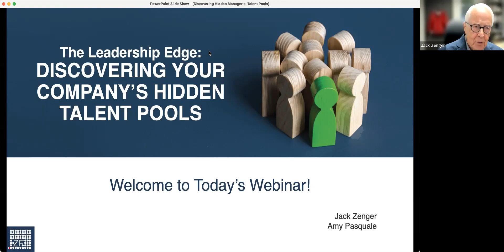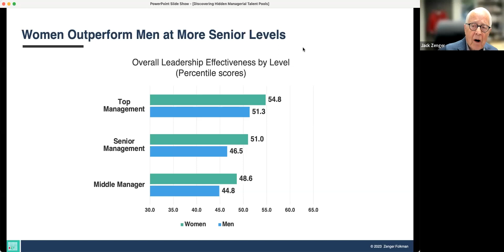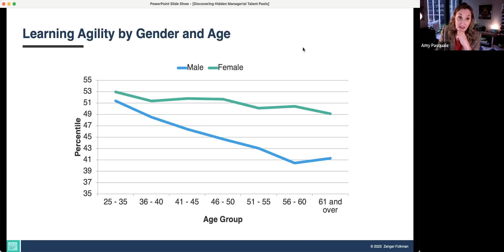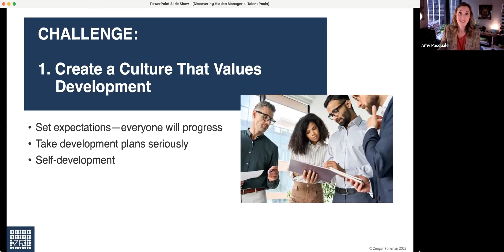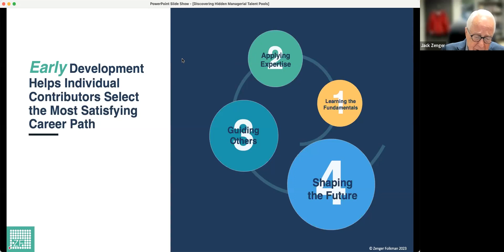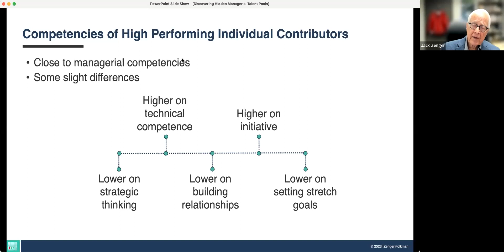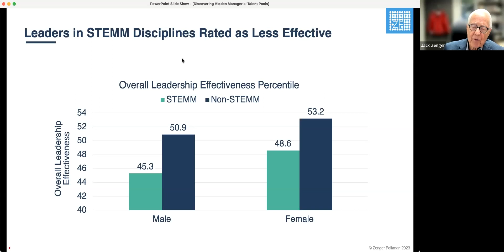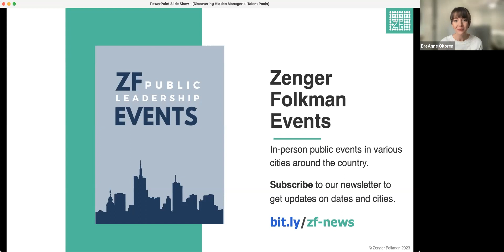The Leadership Edge: DEVELOPING YOUR COMPANY’S HIDDEN TALENT POOLS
Presenters: Jack Zenger, CEO, and Amy Pasquale, Leadership Expert and Master Facilitator

Corporate America is facing a talent crisis. Business leaders are upping investments in the top drivers of growth this year. More than three-quarters of them (77%) say the ability to hire and retain talent is most critical to achieving growth. Less than a third expect talent shortages to ease this year.*

Yet, virtually every company has four forgotten resources that data reveals are largely untapped.

Join leadership experts Jack Zenger and Amy Pasquale for a webinar exploring strategies and solutions to this critical issue. They’ll reveal four often overlooked or forgotten internal resources that data shows can help fill the gap.

*PWC Survey of C-Suite Executives in 2022